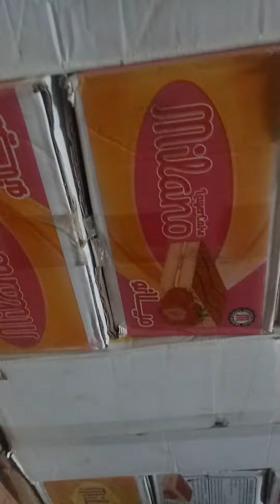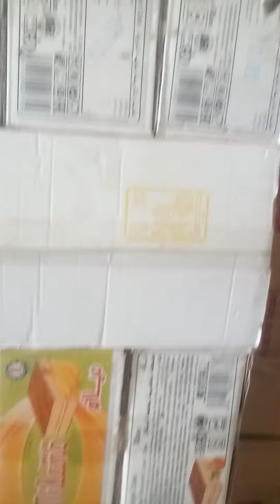IRANI milano caka 20 gm available my store wholesale price 900 in contact my